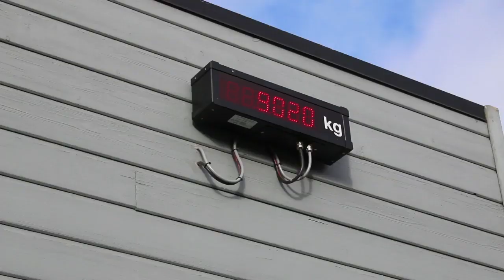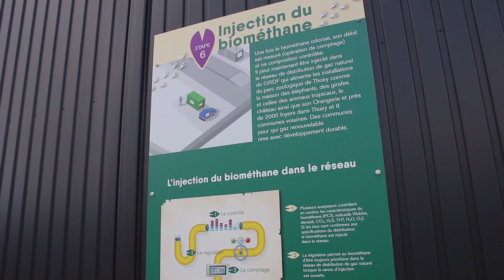Découvrez la chaîne Youtube de : Terre Tv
Cette chaîne Youtube vous propose : "WebTV du développement durable et des générations futures. Suivre, comprendre, anticiper et rêver le monde à travers nos vidéos."

Le lien vers la vidéo-vitrine de la chaîne Youtube de : Terre Tv
Nom de la vidéo : Le zoo de Thoiry produit de l'énergie avec le fumier des animaux

Descriptif lié à la vidéo-vitrine présenté ici :
Les animaux du zoo de Thoiry (78) créent de l'énergie !

Un méthaniseur installé dans le domaine valorise le fumier des bêtes pour le transformer en biogaz.

Cette énergie verte est ensuite réinjectée dans les réseaux afin de fournir de l'énergie aux installations du zoo, au château de Thoiry et à 8 communes des alentours !

Un reportage de Nicolas Sallé.